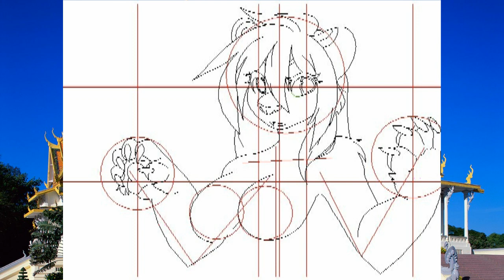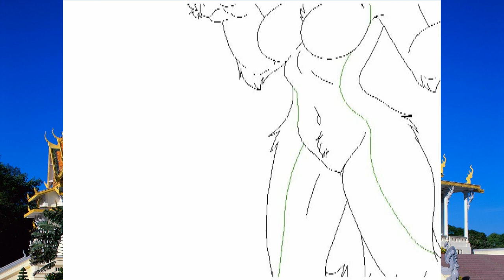Marie Laforet - Et moi - Speeddrawing #13 - Ladylike tigress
Entertaining video - how to draw. Accelerated by about 55x.